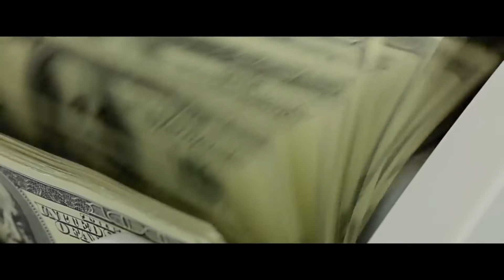vlog #86 - The Founder: Bagaimana McDonald's bermula dan pengajarannya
Kisah berkenaan individu yang bertanggungjawab mengembangkan McDonald's ke serata dunia.